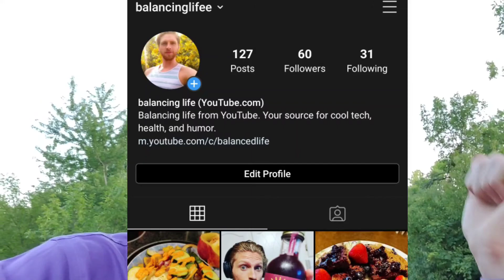How to stop being hard on yourself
How to be Kind and be a great influence.

Music from Cyber Link Power director
1979 feeling
Ennui girl
Left outright